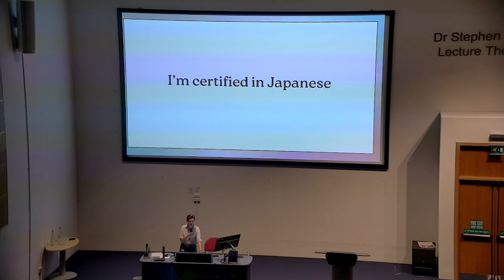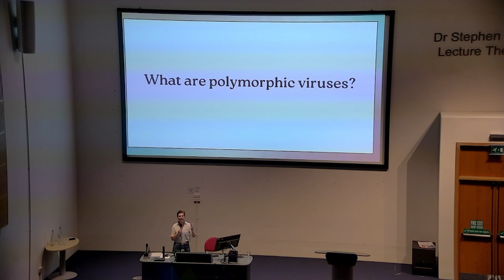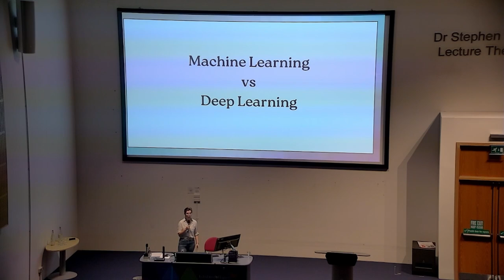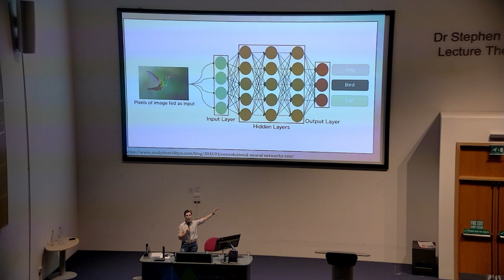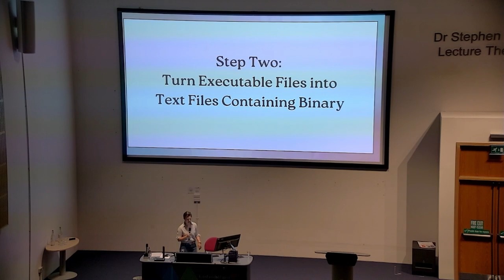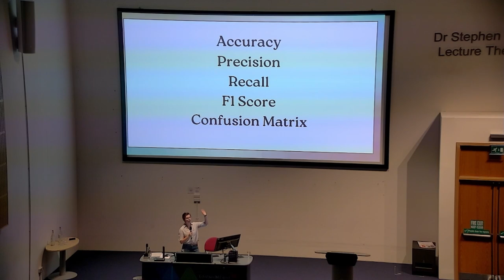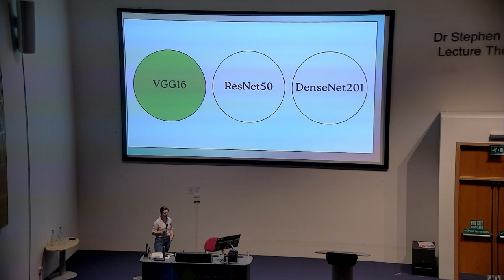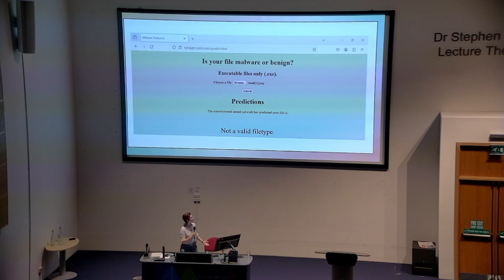Combating Polymorphic Malware Using Machine Learning by Jennifer Holland | LTDH 2024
In this talk, Jennifer Holland explores her dissertation research on combating polymorphic malware through the use of machine learning. Polymorphic malware, known for its ability to constantly change its appearance to evade detection, presents a major challenge in cybersecurity. Jennifer discusses how machine learning techniques can be applied to detect and mitigate these sophisticated threats.

This impromptu talk was delivered at Le Tour Du Hack 2024, where Jennifer filled a gap in the speaker schedule with just three minutes' notice—showcasing her expertise and adaptability in front of a live audience.